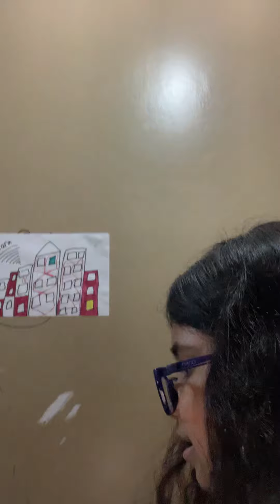How to drive a toy car